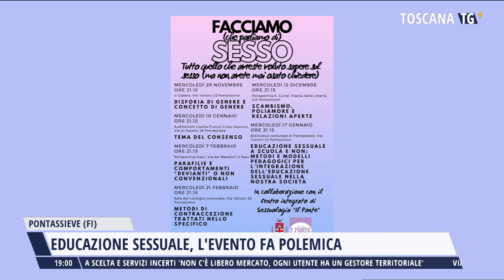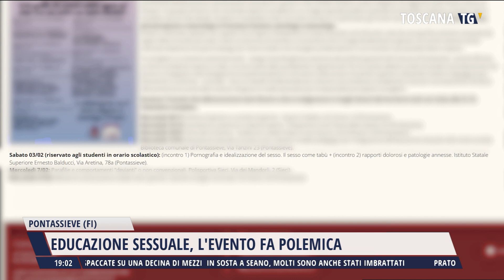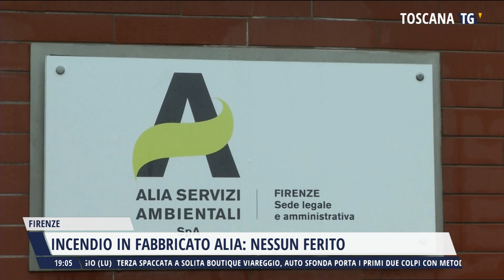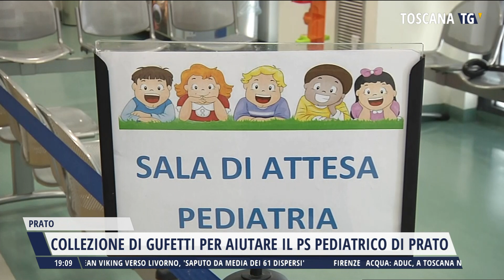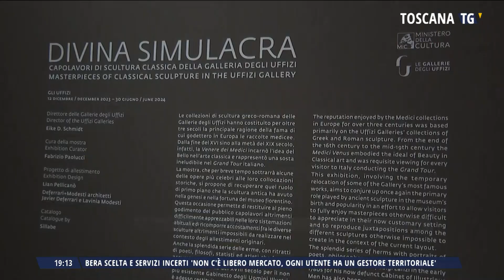2023-12-17 TG REGIONALE